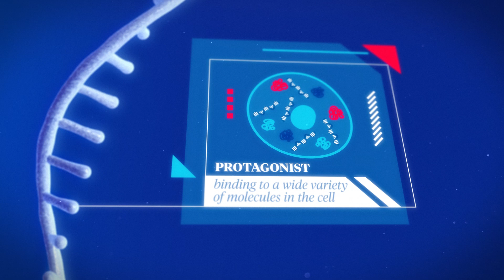Else Kröner Fresenius Prize for Medical Research 2025 The Call for EKFPrize25 nominations is open!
The Else Kröner Fresenius Prize for Medical Research 2025 will be awarded for outstanding scientific contributions to the field of “RNA-based therapies”. The international research prize is endowed with 2.5 million euros. The deadline for nominations is August 28, 2024.